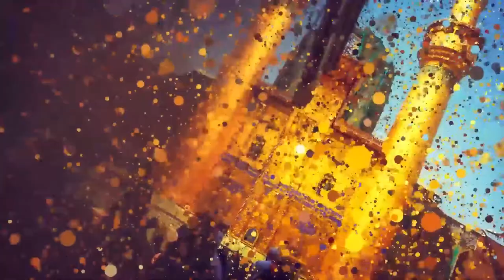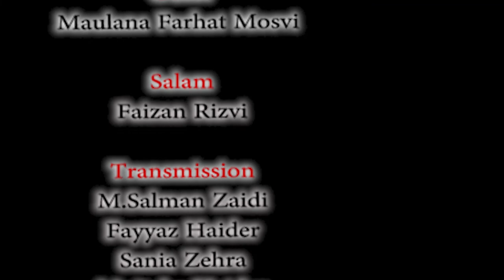Marfat e Masomeen | EP-09 | Ayyam e Fatimiyah 2022 | Moulana Farhat Moosvi | Host : Tanveer Naqvi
*شُروع اَللہ کے پاک نام سے جو بڑا مہر بان نہايت رحم والا ہے*

Ayyam e Fatimiyah 2021
Program Name : Marfat e Masomeen       "| EPISODE-09 |"
Khitabat : Moulana Farhat Moosvi
Host : Tanveer Naqvi

channel is the sole property of QAIM TV Networks.
Provides alternative news reports from around the world,
religious documentaries, Lectures, current affairs and
entertainment programming with an Islamic perspective.
We are proud to broadcast live and recorded programmes
in various international languages like Urdu, English, Hindi
and Gujarati for the communities living in the USA, Canada,
 UK, Europe, Middle East, Australia and around the world

Qaim TV Android, Android TV, Apple TV, Roku
and other Apps Qaim TV Network is an Educational
platform with focus on serving community through
social and cultural programming based on teachings
interviews by Qaim TV .